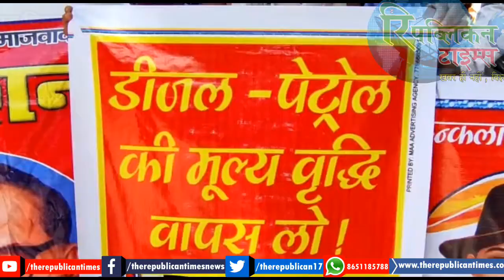मधेपुरा : पीएम नरेंद्र मोदी का पुतला जलाया